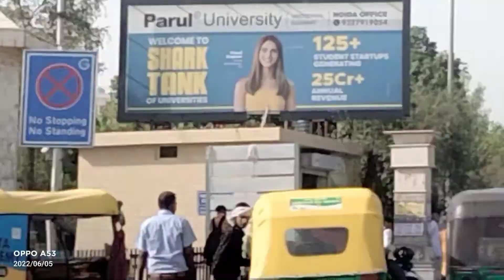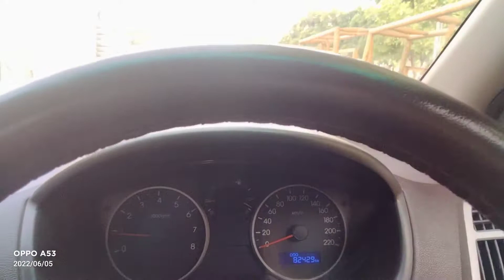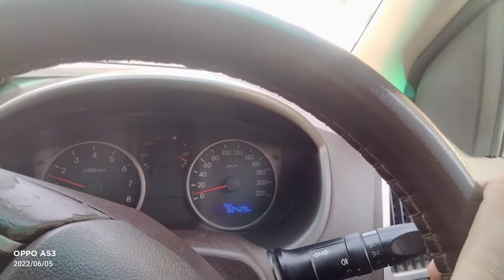The mridul channel ka jb 10 million subscribers hoa jb ki sb ache photo@TheMriDul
The mridul channel ka jb 10 million subscribers hoa jb ki sb ache photo@the mridul@Nitin vlogs